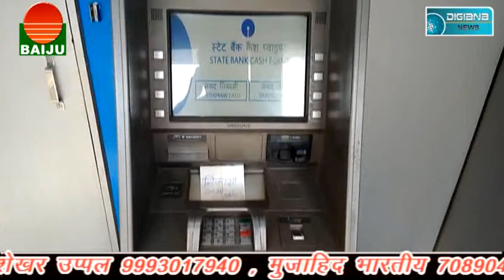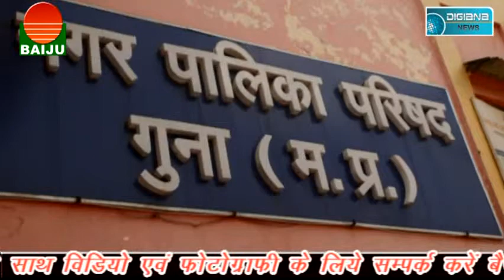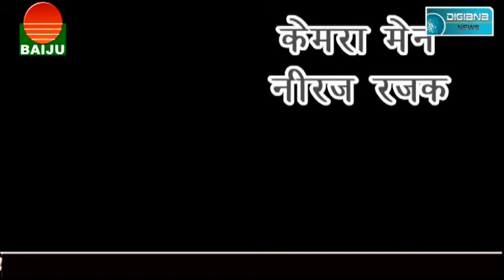किसानों की दुर्दशा और नगरपालिका की स्वच्छता भगवान भरोसे